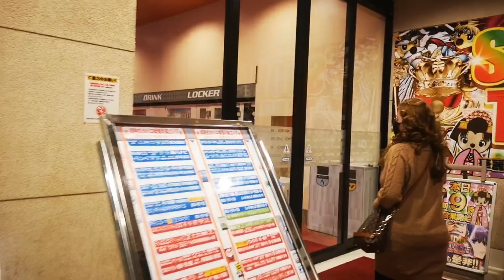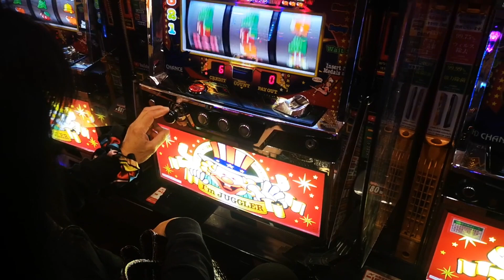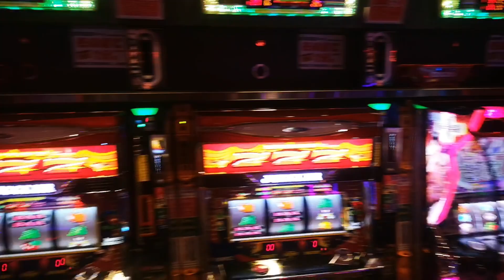Things to do in Japan | Pachinko Machine | Travel Japan | Day in the life Japan | Travel Japan Vlog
Gear used:
iPhone XR, Huawei P20 Pro and Samsung S21.

Edited and graded with Filmic Pro, Dolby On, Power Director Mobile & Lumafusion.

You may also want to watch my Music Videos